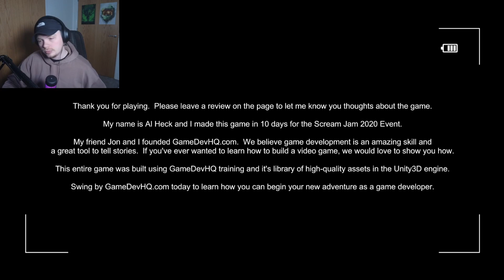THEY WANT TO TAKE MY EYES?! | Paranormal Entities - Indie Horror Game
What's popping lads, we're about to get our eyes stolen in this indie horror game..